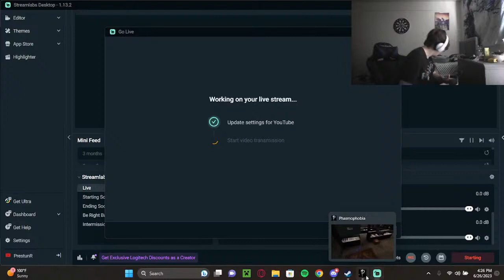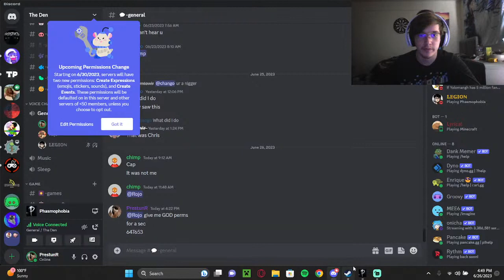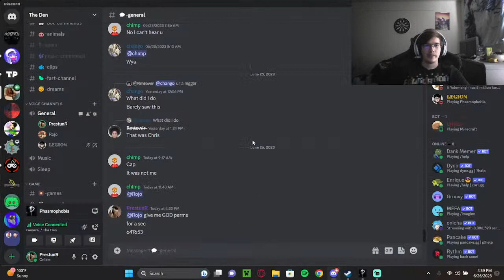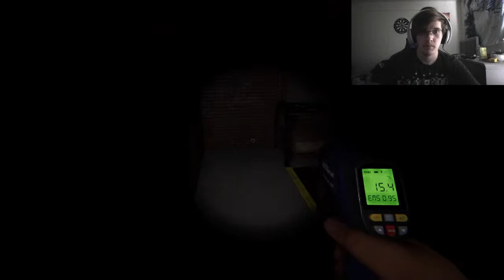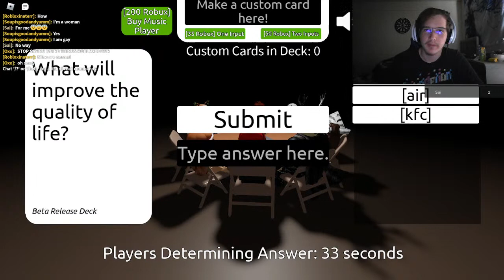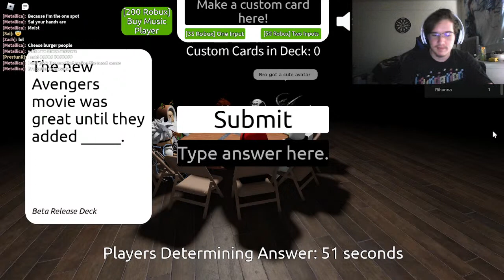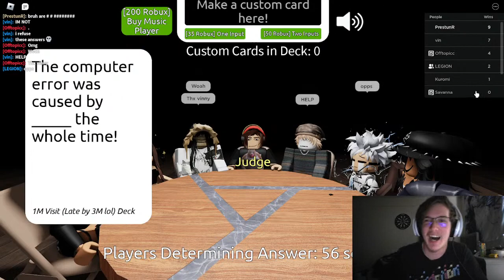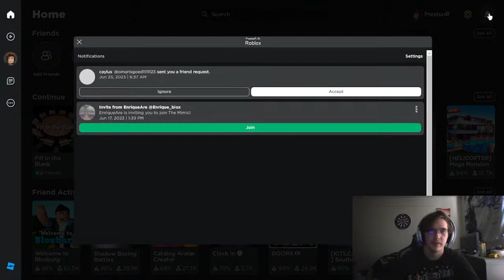Roblox Games With No Socks On!